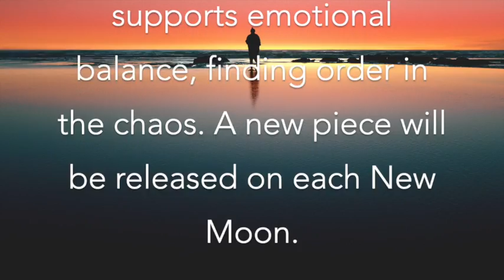Vibrational Healing Music for November 2019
Vibrational Healing Music for November 2019 by Joshua Inacio